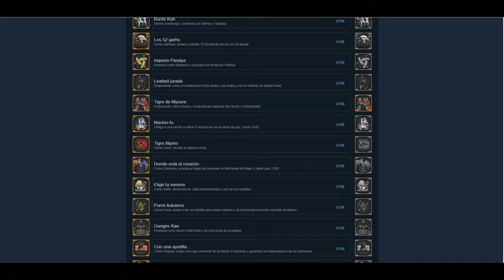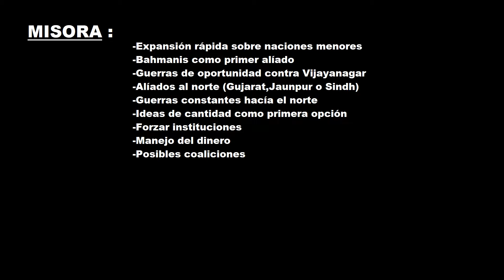Europa Universalis 4 [GUÍA LOGRO] - Tigre De Mysore - Español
Bienvenidos a este vídeo sobre Europa Universalis 4 en el que explicamos las mejores formas de obtener el logro "Tigre De Mysore"
Si tenéis otras estrategias para este logro dejadla en los comentarios y lo hablamos.
Bienvenidos a este canal donde jugaremos como hemos jugado siempre.
Cualquier interacción es bienvenida, gracias de antemano.